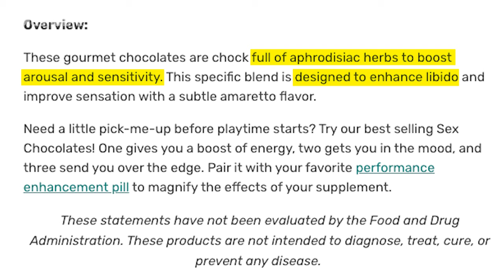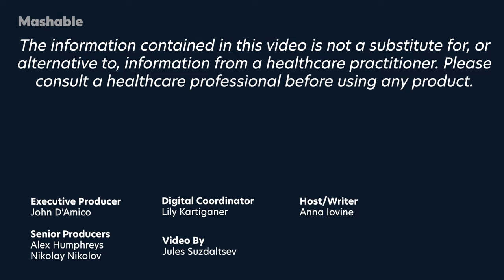We Tried Viral TikTok 'Sex Chocolates' | Mashable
Aphrodisiacs are foods or drinks said to increase sexual desire. Some hail them to work wonders, while others say they're only placebos. We tried the viral TikTok chocolates that are supposed to be aphrodisiacs to see if they work and how they taste.